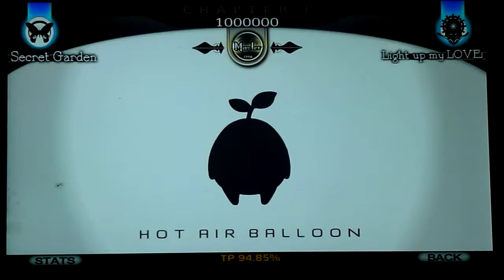Cytus: Hot Air Balloon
Uno de las canciones mas raras e infantiles del juego, pero que para ser Hard 5 mezcla todo tipo de técnicas. No se porque, pero las voces me recuerdan al caracteristico sonido que hace Yoshi :)